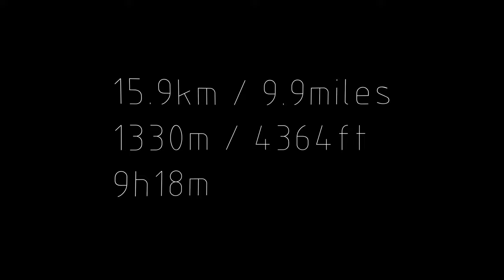Old Baldy Mountain Scramble // Kananaskis, AB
Old Baldy Mountain Scramble, Kananskis AB. October 10th, 2020. Approach from left of cairns up to the pass, we took the valley as a loop back to the car. Scrambling in the Canadian Rockies. Decent Conditions. Light rain and hail near the summit.

Likely the last real scramble of the year. It was great to get out on this one. With snow in the forecast, we decided to change our plans from doing Cascade in Banff, to this one in Kananaskis. Originally we were planning to do the traverse over the Mt McDougal, but decided to turn around at the summit due to some spooky looking clouds and hail coming down on us.

I was pleasantly surprised with this route! There was a ton of variety through the paths - including a rock garden, beautiful cliff bands, and a flat walk through the pass before the final climb. The rock garden was some Class I scrambling, while the final climb was Class II. The scrambling was fun and not very exposed, and the descent was easier than we thought.

On the way down, we opted to take a more adventurous path through the valley rather than take our original route back. The descent was a little boring but much gentler the entire way down. I hope to be back to this area next year to check off a few more peaks from this massif! (Maybe in the same day)

INFORMATION:
○ Snowshoeing Book
○ Scrambles in the Canadian Rockies
○ MORE Scrambles in the Canadian Rockies

HIKING GEAR USED:
○ Micro Spikes
○ Ice Axe

CAMERA GEAR USED:
○ Camera (New Version)
○ GoPro Hero 9 Black
○ Camera Harness